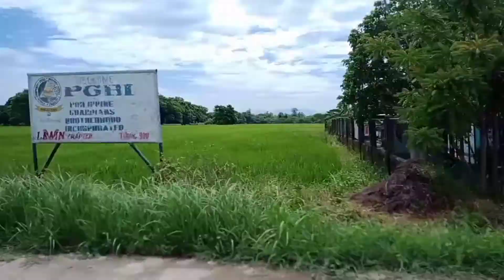Driving On My Way Home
Just a little bit view of my surroundings while on my way home